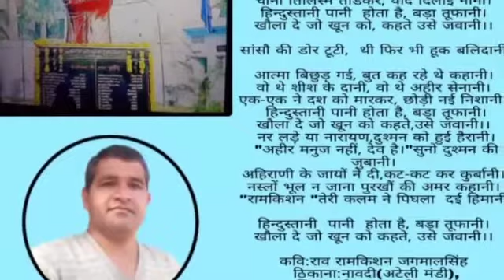Ahirwal।।Haryana।।Rao family।।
Ahirwal,abode of royal Ahirs,